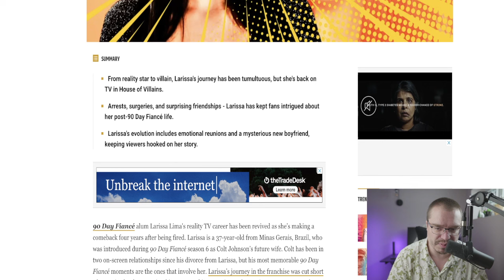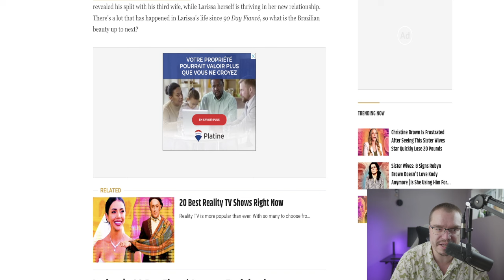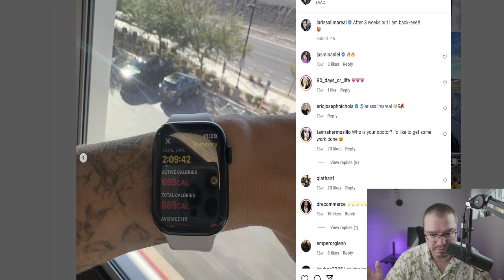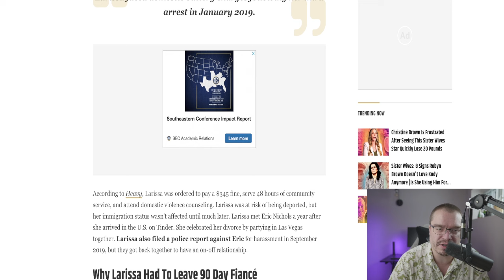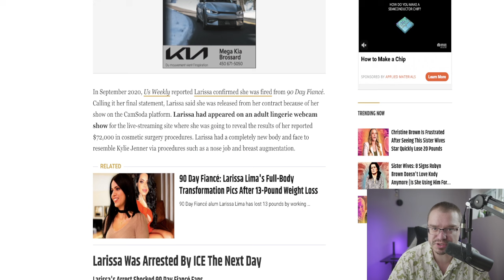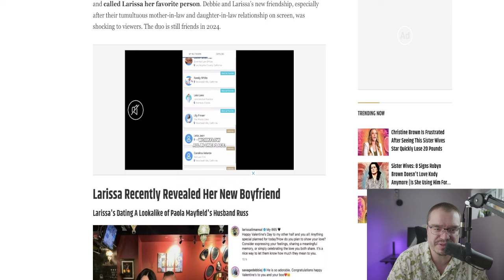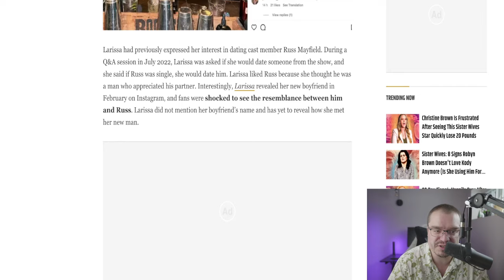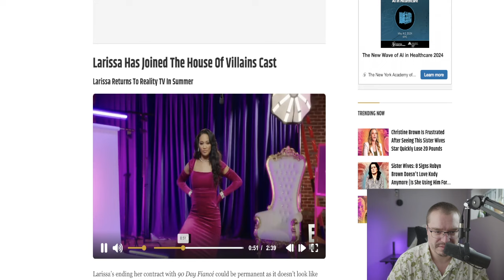90 Day Fiancé: Larissa dos Santos RETURNS To Reality TV On 'House of Villains' S2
90 Day Fiancé: Larissa dos Santos Returns To Reality TV On 'House of Villains' S2!